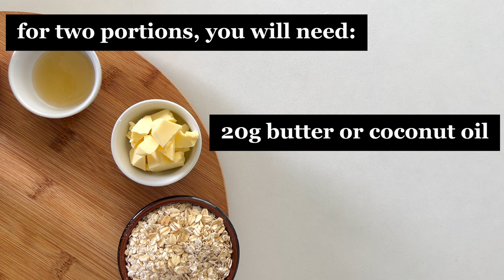Apple Berry Crumble